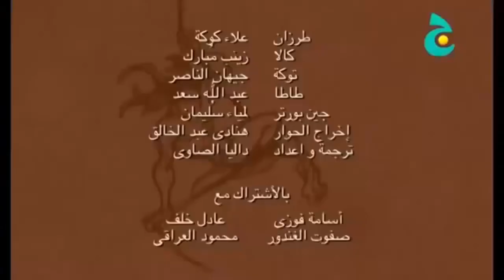فيلم طرزان2017 Tarzan Film 3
فيلم طرزان2017 Tarzan Film 2017